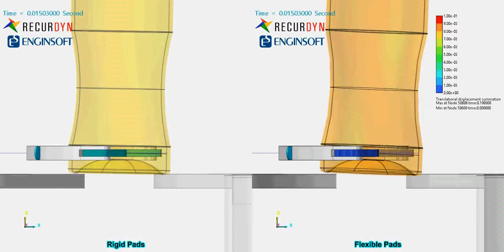S1 Pitch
RecurDyn simulation of the switch from first to second stage of a tooling machine for aluminum can production. The video compares the pitch angle returned by a model featuring rigid pads and a second model featuring flexible pads. The pitch angle, which is due to centrifugal force, might be responsible of impacts during the shift.